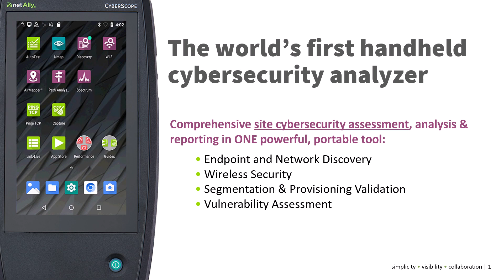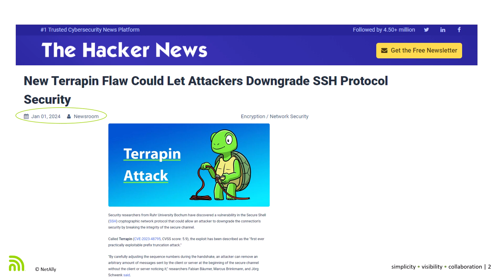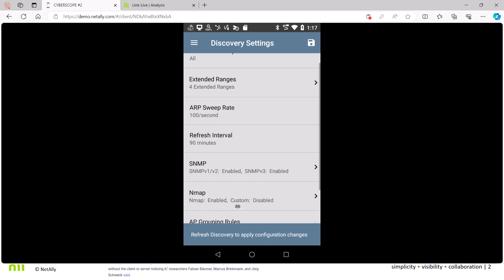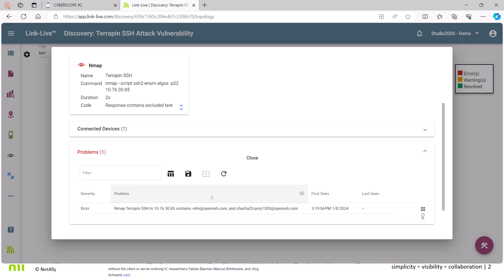Quickly and easily vanquish the Terrapin SSH attack with Nmap powered CyberScope®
The Terrapin SSH attack is loose. The CyberScope Cyber Security Analyzer from NetAlly® makes quickly finding Terrapin and other emerging cybersecurity vulnerabilities at the site access layer fast and easy. Nmap integration with Discovery ensures that as new attack vectors appear, IT teams can quickly determine if threats exist in their environment. This rapid response is possible because CyberScope allows Nmap scripts and commands to be imported and then executed as part of the ongoing network discovery process. As each device is discovered, CyberScope seamlessly applies Nmap. Within minutes, IT teams know EXACTLY which assets are at risk. With CyberScope vulnerabilities like Terrapin never stand a chance!